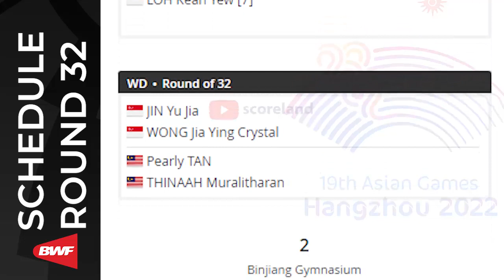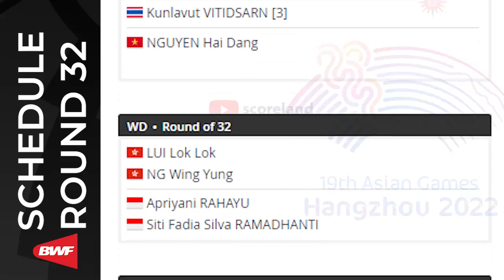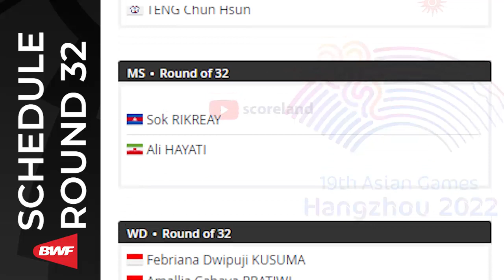Draw & Jadwal R32 BWF Individual Asian Games 2023 All Court Day 2 ~ 03 Oct 2023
Jadwal BWF Individual Asian Games 2023 Hari ini Day2/R32
Jadwal pertandingan Badminton Individual Asian Games 2023 yang berlangsung hari ini di Day2/R32 atau di Round 32 hari ini.
Jadwal Lengkap BWF Individual Asian Games 2023
Jadwal Babak 32 Asian Games Individual 2023
Jadwal Round 32 BWF Individual Asian Games 2023
Jadwal Round of 32 BWF Individual Asian Games 2023
BWF Individual Asian Games 2023
BWF Individual Asian Games Round 32 2023
Jadwal BWF Individual Asian Games 2023
Jadwal BWF Individual Asian Games 2023 Hari ini - 02 Oktober 2023
Draw Round of 32 BWF Individual Asian Games 2023,
Draw Round 32 BWF Individual Asian Games 2023,
Jadwal BWF Individual Asian Games 2023 Hari ini,
Jadual BWF Individual Asian Games 2023 Hangzhou
Jadual BWF Individual Asian Games 2023
BWF Individual Asian Games 2023,  Jadwal BWF Individual Asian Games 2023 Hari ini Day 2/R32. BWF Individual Asian Games 2023 Badminton merupakan turnamen BWF yang berlangsung di Hangzhou, pada 2 Sampai 6 Oktober 2023 dengan merebutkan medali emas.

Berikut untuk Jadwal Lengkap BWF Individual Asian Games 2023 hari ini Day2/R32,  atau Jadwal BWF Individual Asian Games 2023 hari ini di babak 32 Day 2